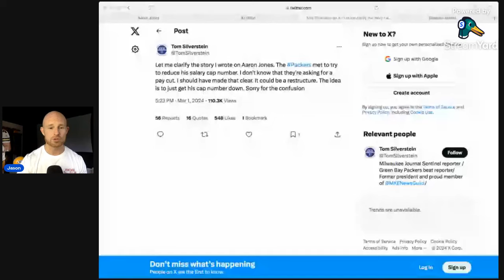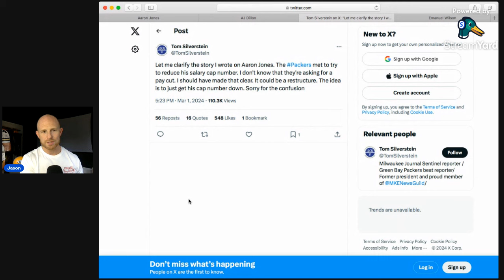Are Green Bay Packers Moving On From Future Packer Hall Of Famer?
NFL
Packers Football
Green Bay Packers Football
Green And Yellow
Lambeau